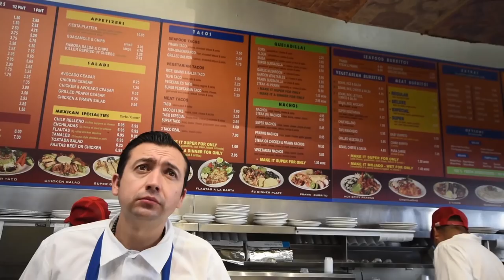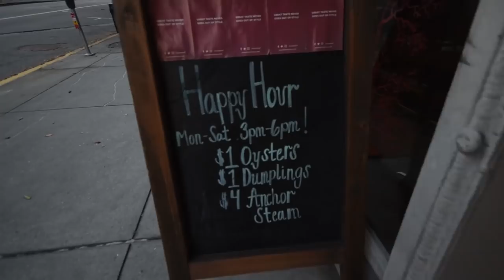LIVING CHEAP - DOLLAR MEAL CHALLENGE SAN FRANCISCO!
1:10 Pancho Villa - 3071 16th St, San Francisco
Get: the $1 taco (weekdays 3-6pm)
3:29 Bob's donuts and pastries - 1621 Polk St San Francisco
Get: the cake donut or the old fashion donut ($1.25)
8:07 Good Mong Kok Bakery 1039 Stockton Street; San Francisco
Get: the dried pork bun ($1.25)
9:12 E&O Kitchen and Bar Restaurant 314 Sutter St, San Francisco
Get: butternut squash dumplings ($1) and the oysters ($1)
11:17 - The Taco Shop 1824 Irving St San Francisco
Hope you guys enjoyed the one dollar meal challenge, this challenge was to eat for $1 or just around that!